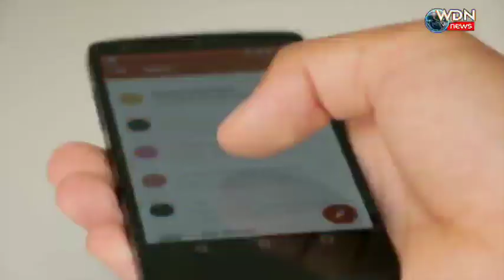wdn news || Coronavirus India Update: Tablighi Jamaat के 647 लोग COVID-19 ||Positive Cases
Coronavirus India Update: Tablighi Jamaat के 647 लोग COVID-19 Positive, 2301 हुए Positive Cases